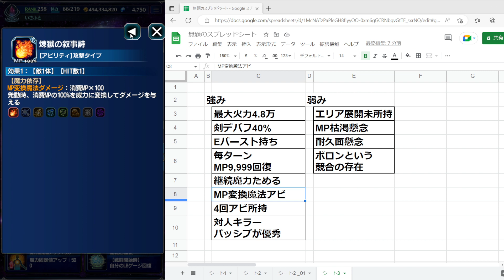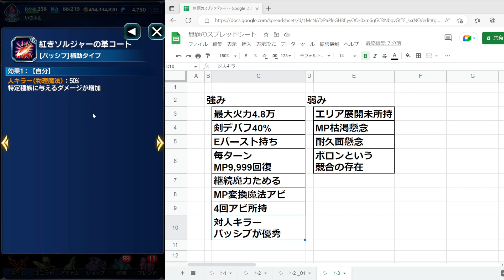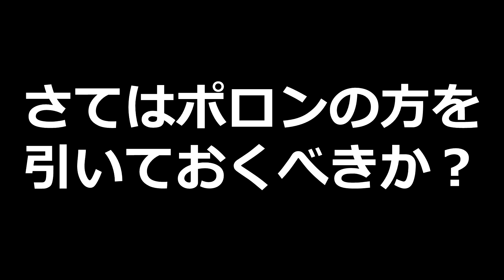【FFBE】ジェネシス引くべきか？強み弱みをご紹介！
チャンネルアイコン作成者
akhrさん